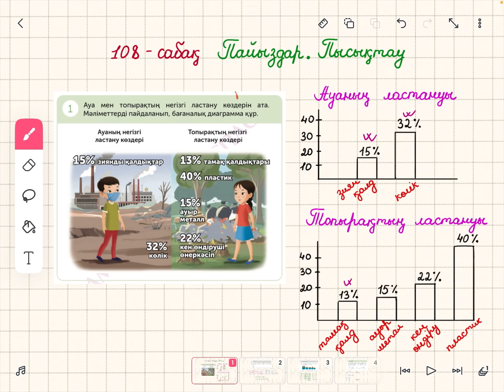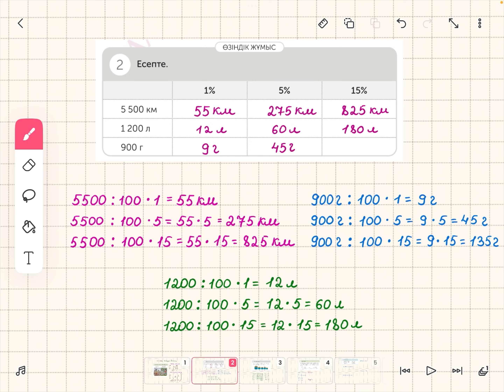Математика 4-сынып 108-сабақ 1-10-есеп